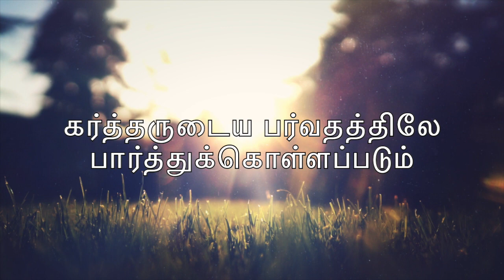Today Bible Verse | Tamil Bible Verse | Today Bible Word 10/03/2020